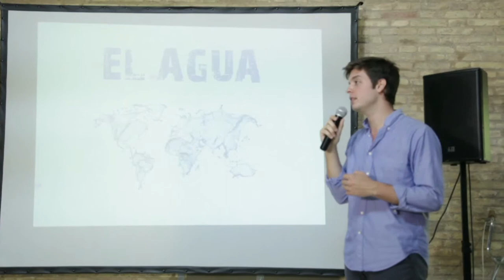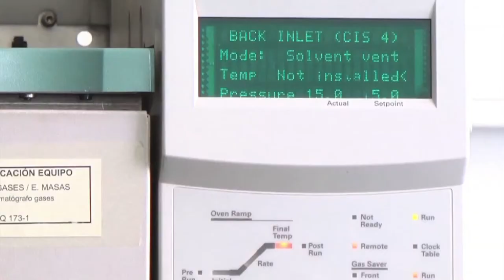Aguas de Valencia presenta el proyecto H2O Challenge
Declaraciones y resumen del evento de presentación del "H2O Challenge" promovido por Aguas de Valencia.

El 10 de junio en Las Naves de Valencia se presentó públicamente el reto que bajo el nombre H2O Challenge supone una llamada a todos los innovadores que en este momento y desde cualquier parte del mundo estén trabajando en un proyecto vinculado al agua. Tras este reto está el Grupo Aguas de Valencia que ha buscado la alianza con el IE Business School, Pangea e Imapact Hub, todos ellos con amplia y reconocida experiencia en el ámbito de la innovación.
Grupo Aguas de Valencia, compañía presidida por Eugenio Calabuig.